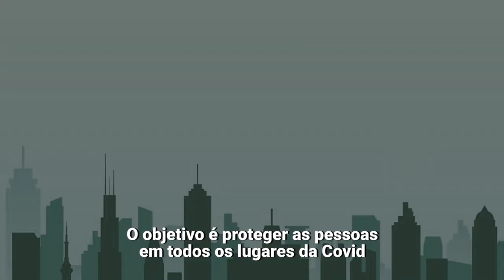Como podemos acabar com a COVID-19? Conheça a estratégia global de vacinação da ONU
70% das vacinas contra a COVID-19 foram distribuídas para as 10 maiores economias do mundo, mas até agora os países mais pobres receberam apenas 0,8%.

Essa desigualdade não é somente injusta, mas representa uma ameaça para o mundo inteiro.

Com grande parte da população não vacinada, novas variantes, como a Ômicron, provavelmente continuarão surgindo. Essas novas variantes se espalham como um incêndio ameaçando todos ainda mais.

Para encerrar este círculo vicioso, devemos vacinar pelo menos 70% da população em todos os países.

A estratégia da ONU quer alcançar essa meta até meados de 2022. Isso vai exigir pelo menos 11 bilhões de doses – mas a tarefa é possível; 8 bilhões de doses já foram aplicadas e, todo mês, 1,5 bilhão são fabricadas no mundo.

O verdadeiro desafio agora é garantir que haja recursos suficientes para a distribuição.

Os envios para os países mais pobres precisam subir amplamente, o apoio financeiro deve ser dado a sistemas de saúde com dificuldades e a força-tarefa de vacinação também tem que ser ampliada.

Resumindo: ninguém está seguro até que todos estejam seguros.